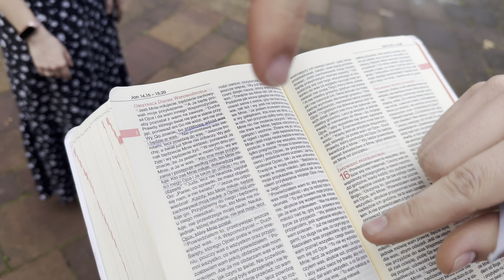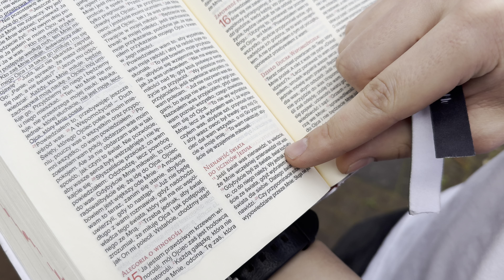vlog | posługa w Toruniu, Boże działanie i dużo modlitwy | 5.05.24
Zapraszam na vloga z Torunia!🤍

Interesują Cię jakieś tematy dot. wiary? Daj znać w komentarzu!🤍